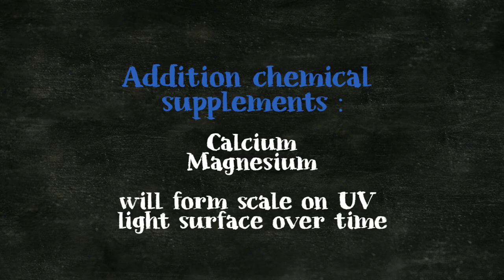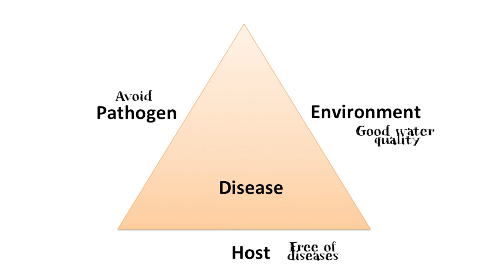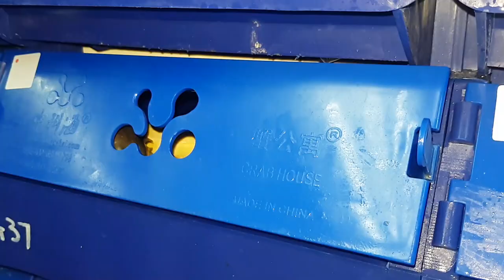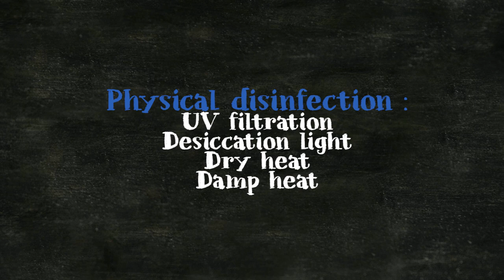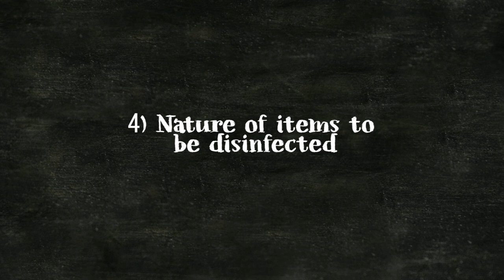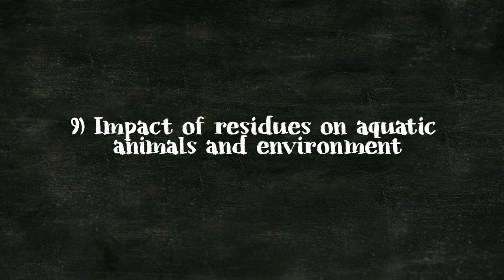The MUD CRAB Show | Episode 07| Disease Prevention in Mud Crab Vertical Farming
Understand everything about box selection for your mud crab farming project!